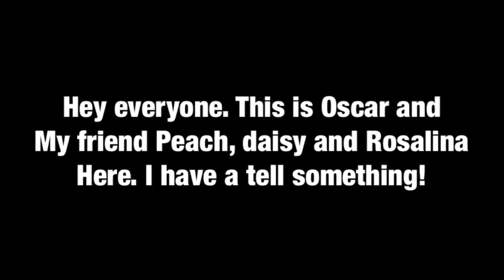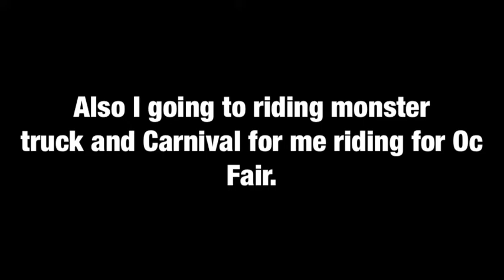Message for everyone: Oc fair 2022 is coming next month